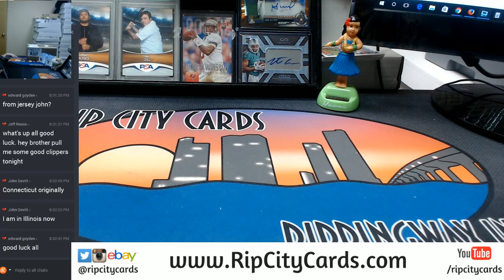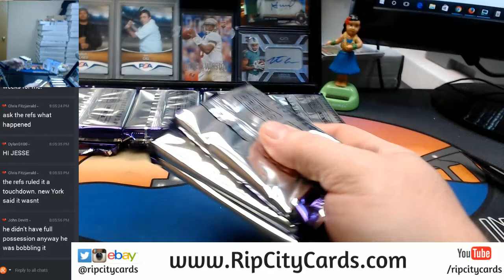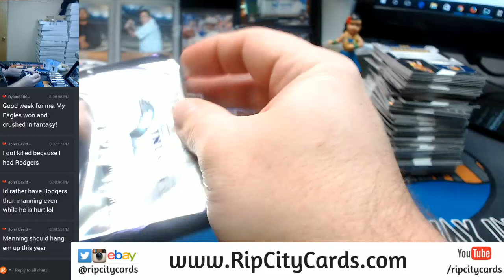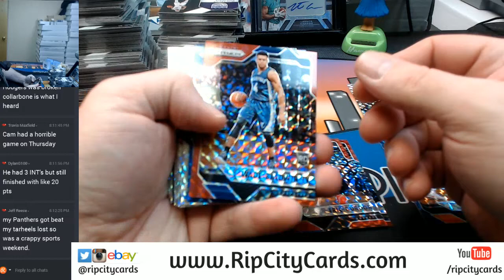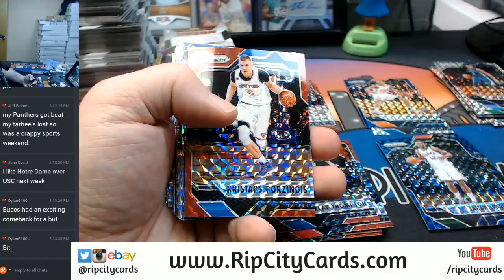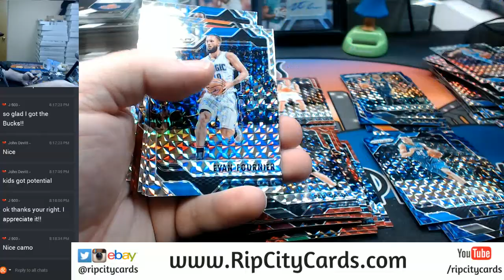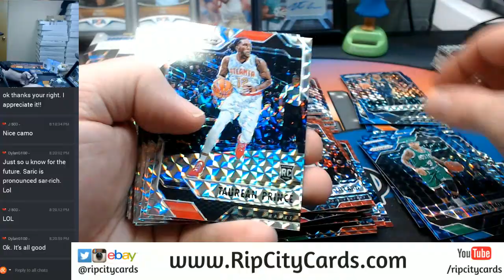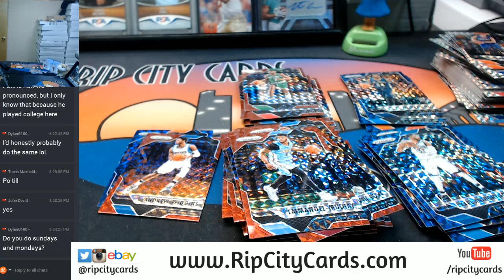2016 17 Panini Prizm Mosaic Basketball Half Case Break #3